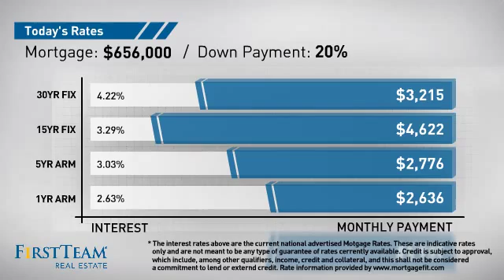2565 San Clemente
Rare opportunity for this West End University City remodeled home with stunning views! Four spacious bedrooms, two and half baths, three car garage. Formal Living and Dining areas. Family room with grand fireplace. Gorgeous Gourmet Chefs kitchen with Corian counters and gas stove top. Family room is open to the kitchen and has magnificent views to the private backyard paradise. All new Pella windows and sliders. Custom woodwork throughout, custom deck and patio covering. Brand new hardwood floors and Italian tile throughout.  Huge, very private professionally landscaped backyard with a lovely pond/water fountain. Lots of storage, Attic access from garage with pull down ladder. Wonderful neighborhood with excellent schools and a lovely park just up the street. Easy access to freeways. minutes to the beach and La Jolla.